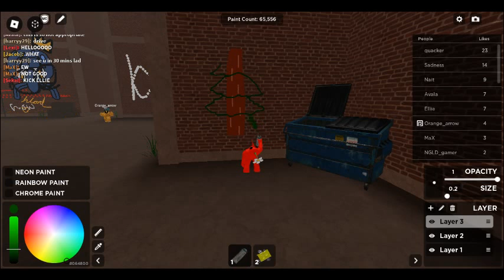Roblox spray paint ( gone horribly wrong )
i didnt know anyone would do such thing at the end but hopefully it wasnt that bad and rip the quality lol